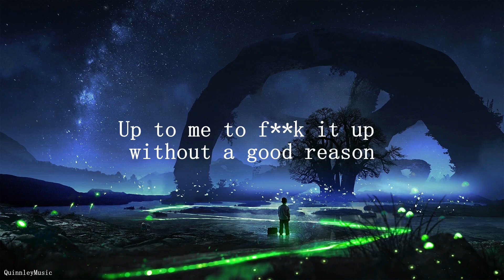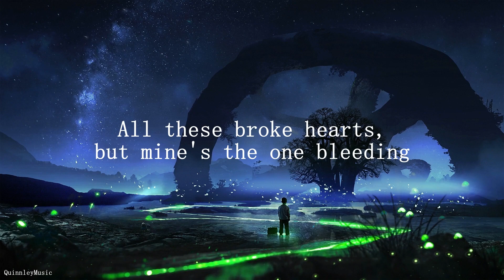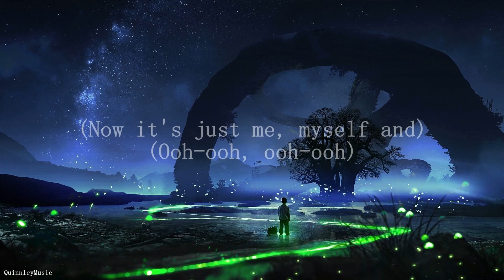Me Myself and I - 5 Seconds of Summer (LYRICS)